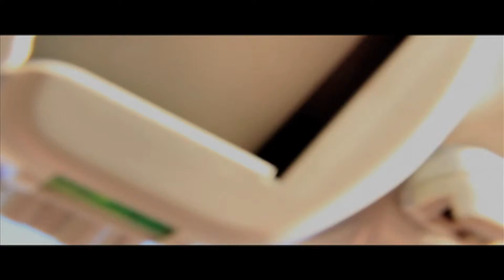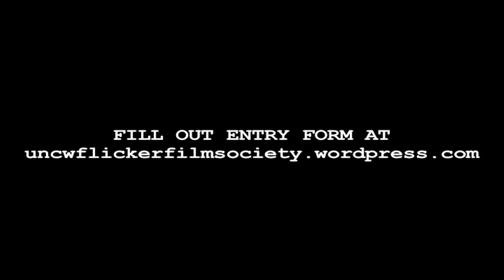arMEGAddon Episode 3: Reel Teal 2012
The third installment of a series of zombie apocalypse related commercials for the 2012 Reel Teal Film Festival.

Two years too late, but appreciate the camp nonetheless.